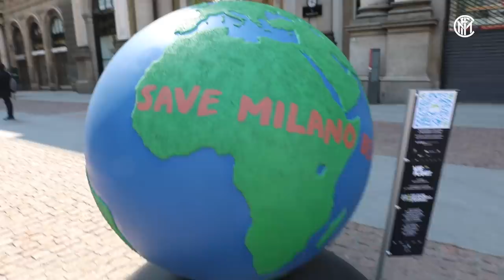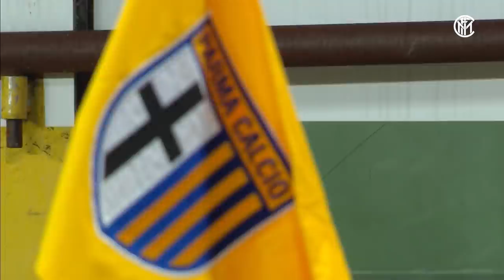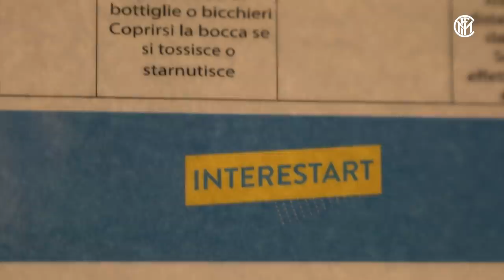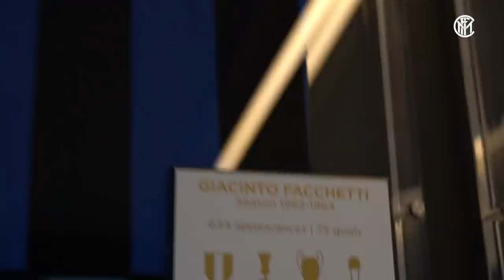INTER LIFE | JUNE 2020 | INTERESTART, BACK TO FOOTBALL AND A NEW HERITAGE ROOM! 🙌🏻🔙🖤💙 [SUB ITA+ENG]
Returning, slowly, to normality. Throughout June, that’s what we’ve tried to do here in Italy after the lockdown caused by the COVID-19 global pandemic. In this episode of ‘Inter Life’, Giada Chang takes us back through what has happened in the Nerazzurri world during the last thirty days: the long-awaited return of Antonio Conte’s Inter (both in Serie A and the Coppa Italia), the special LED board installed at San Siro to keep our fans close as well as the first visit to the brand new Heritage Room inside the futuristic Inter HQ, which has finally been able to welcome the Club’s employees back to its offices. Never before have we waited for a Nerazzurri summer like this year…forever FORZAINTER! 🙌🖤💙

Tornare, lentamente, alla normalità. Nel mese di giugno, è quello che in Italia abbiamo cercato di fare dopo il lockdown conseguente alla pandemia globale di Covid-19. In questa puntata di "Inter Life", Giada Chang ci fa dunque rivivere quanto accaduto nel mondo nerazzurro nel corso degli ultimi trenta giorni: il tanto atteso ritorno in campo dell'Inter di Antonio Conte (sia in Serie A che in Coppa Italia), gli speciali allestimenti LED installati a San Siro per mantenere il contatto con i nostri tifosi e la prima visita nella nuovissima Heritage Room all'interno dell'avveniristico Inter HQ, che ha finalmente potuto riaccogliere nei propri uffici i dipendenti del Club. Mai come quest'anno, ci attende un'estate a forti tinte nerazzurre... e quindi sempre FORZAINTER! 🙌🏻🖤💙